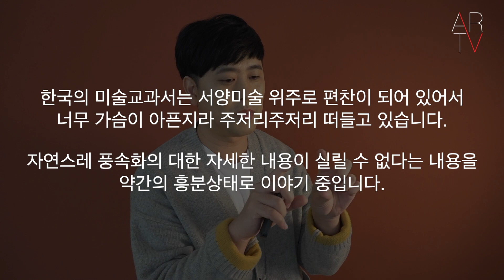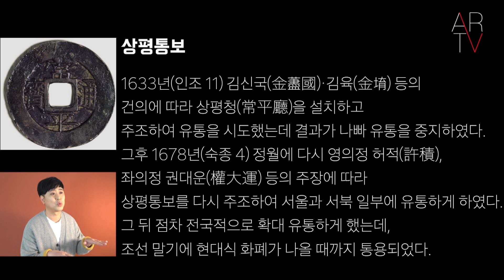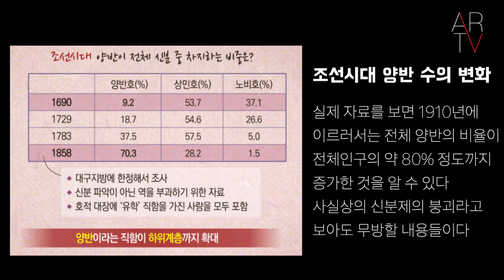조선의 르네상스를 꽃 피운 풍속화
풍속화가 등장한 사회적 배경과 김홍도, 신윤복의 그림을 분석해 봅니다.